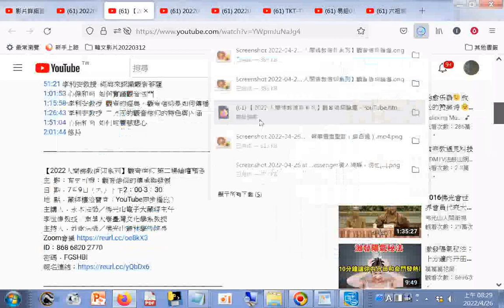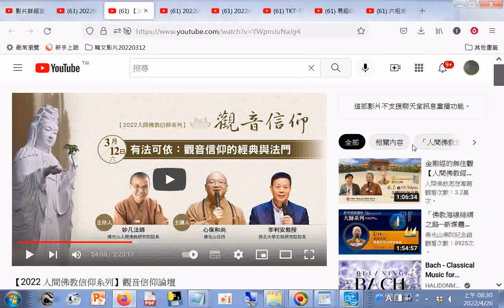分享 #【2022 人間佛教信仰系列】觀音信仰論壇 - YouTube主 題：有法可依：觀音信仰的經典與法門+有史可證：觀音信仰的傳承與發展+網址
閩南語讀經影片合輯